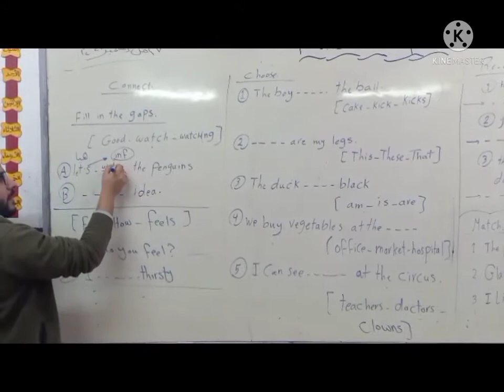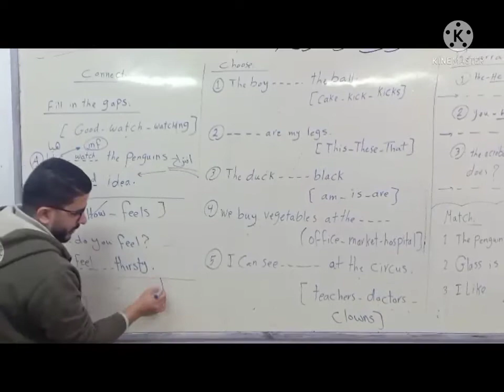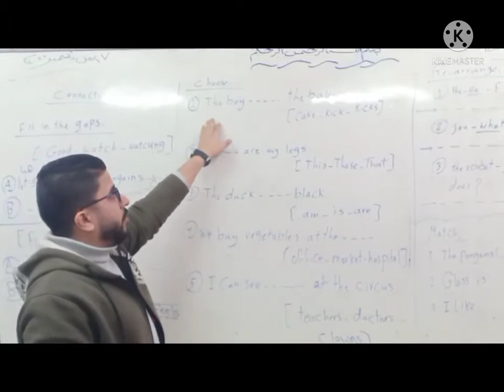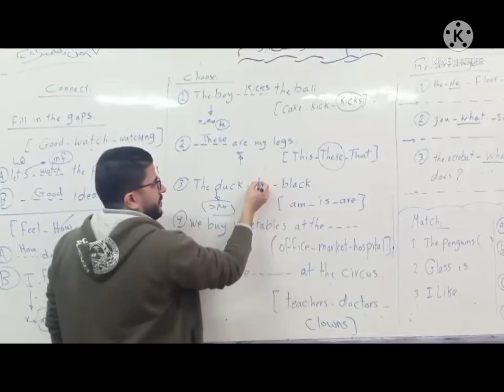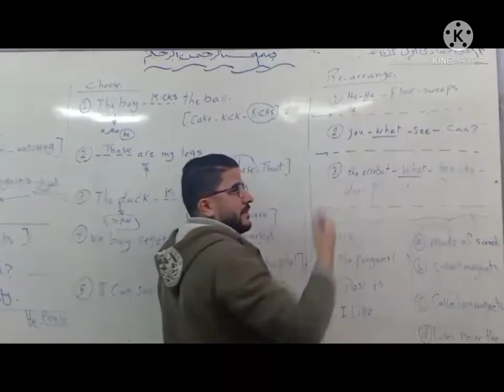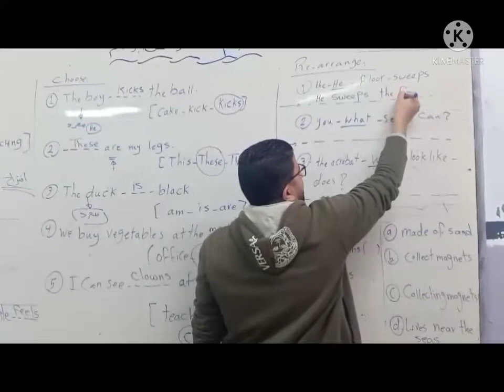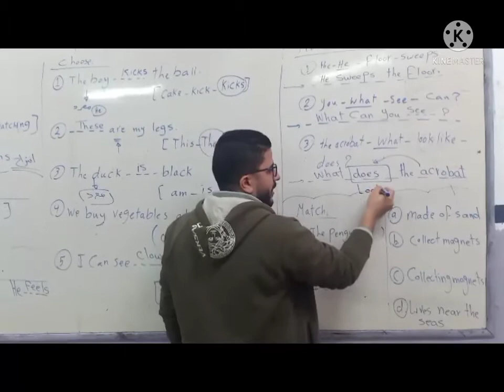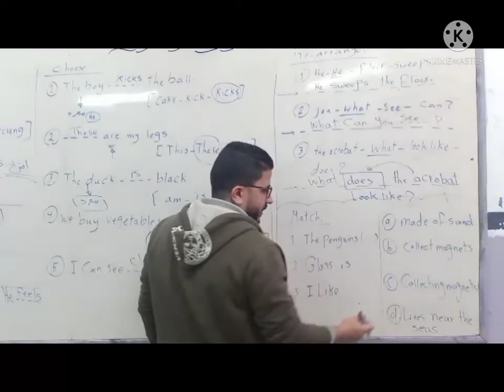م امجد نصحى 3ب مراجعه E اساسى